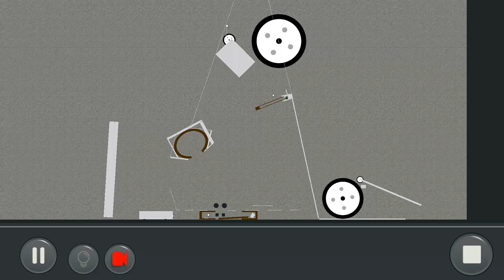by DroidMachineFender: Puzzle Mode Community level: Impossible or Inconceivable(created by MagicTK3)